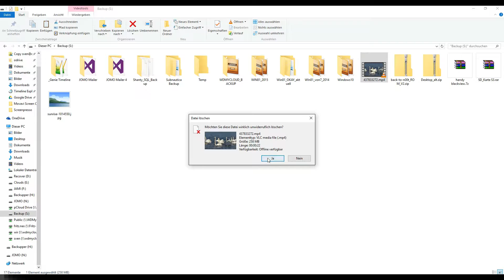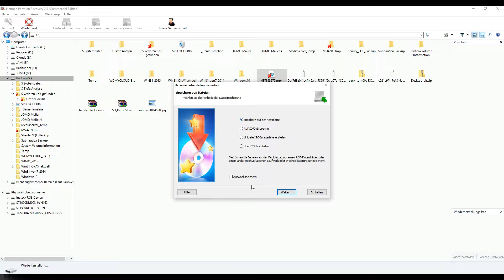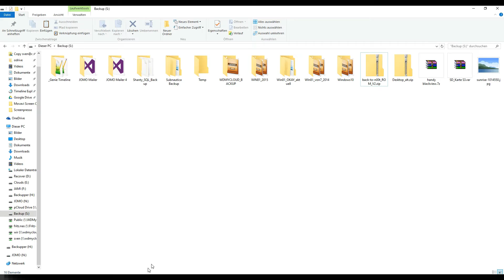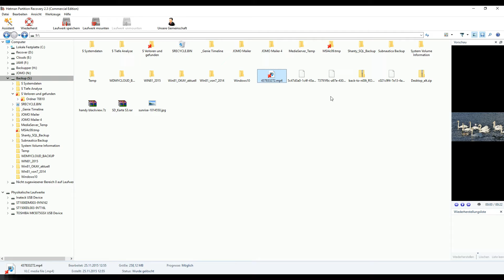Hetman™ Partition Recovery - Datei wiederherstellen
Wiederherstellung einer gelöschten Datei mit der Software Hetman™ Partition Recovery.